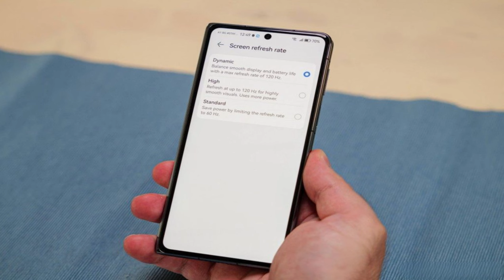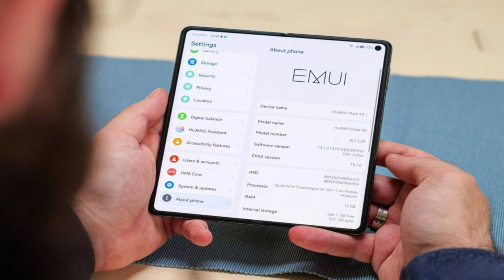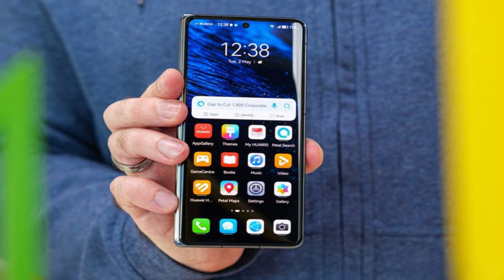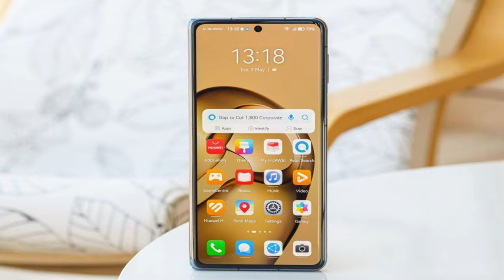Huawei Mate X3 12GB RAM, 4800mAh @mrawichannel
mrawichannel